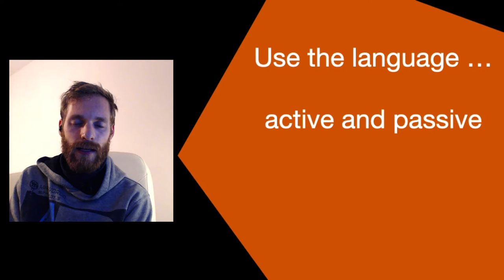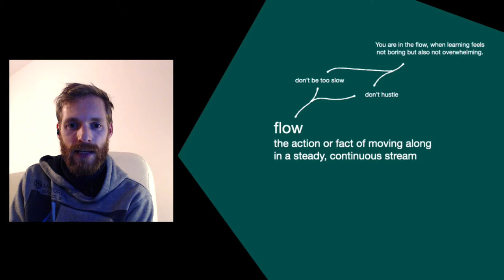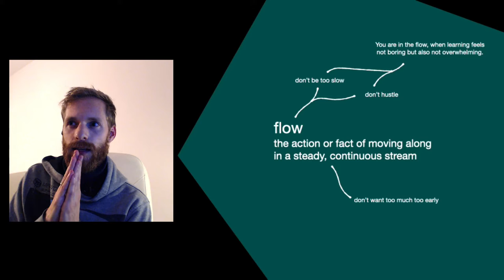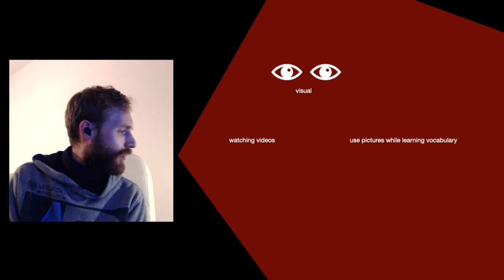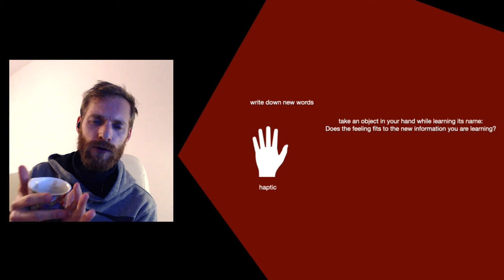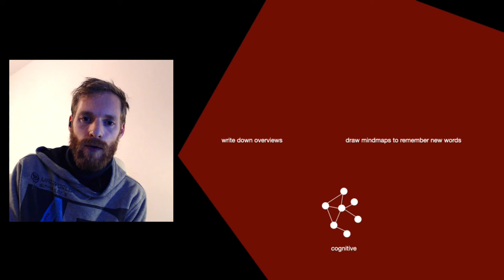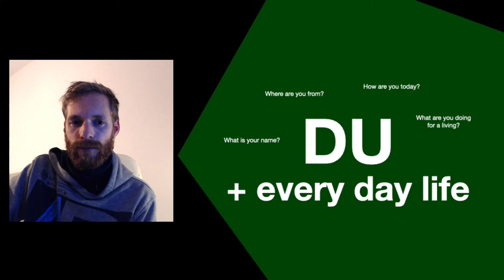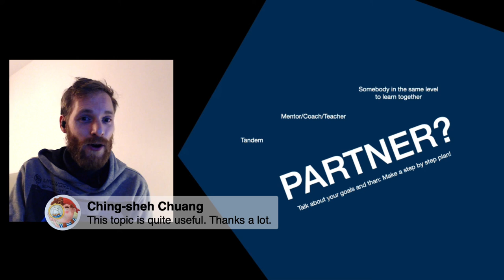How to start learning German in 2021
Let's talk about your first steps to take, if you want to start learning in the next year.